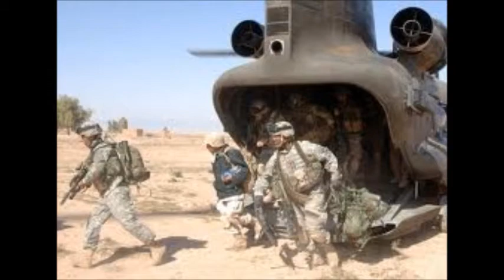Battle Scars by Greg Howard